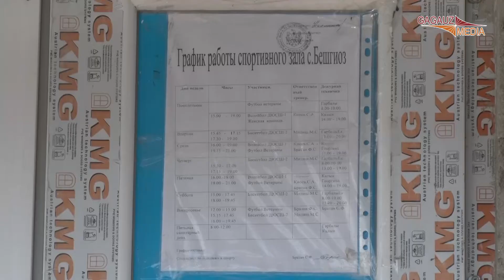Ремонт бешгиозского спортзала: Будет и крыша!